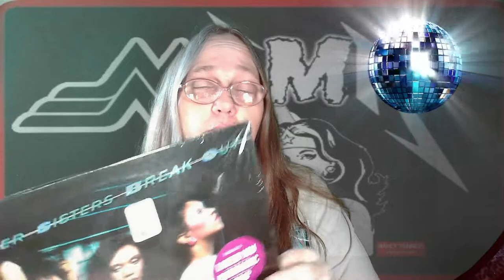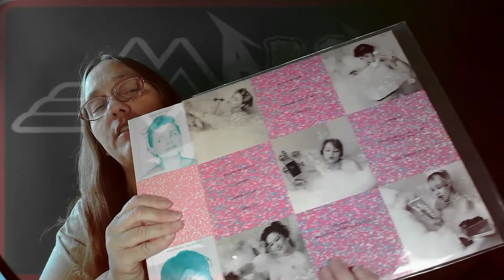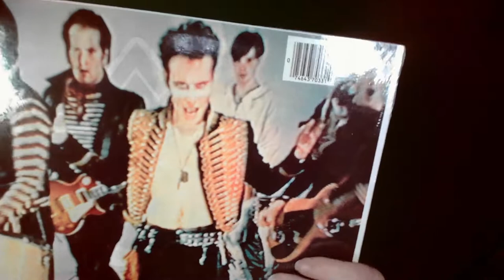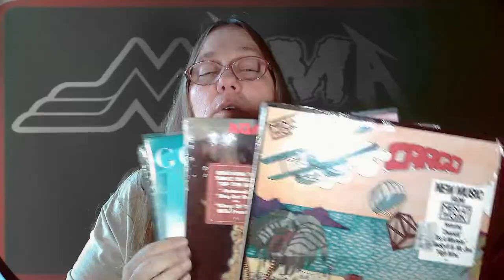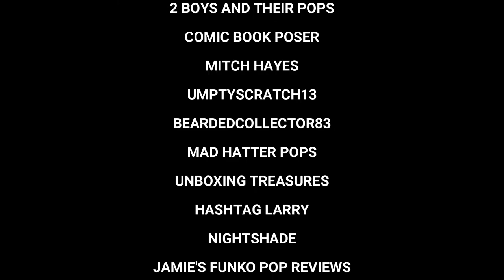MAMA J ADDS MORE ALBUMS MUSIC TO HER COLLECTION #4